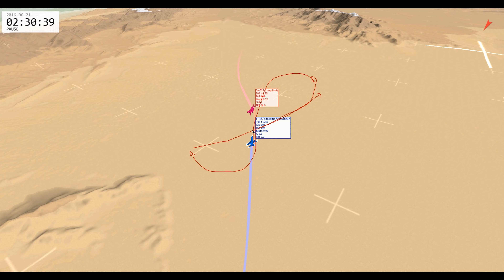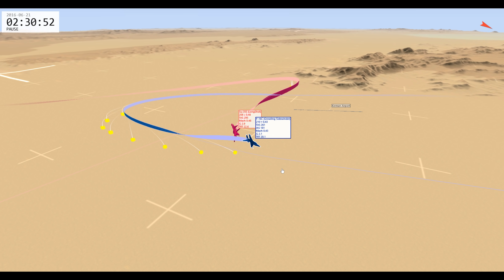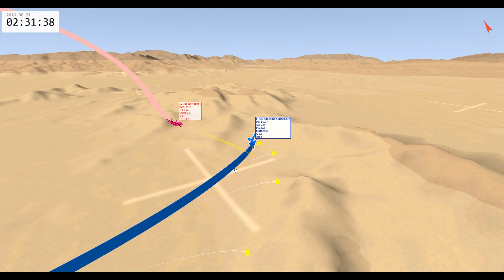F-16C Viper Vs Su-35 Flanker-E | Dogfight | Digital Combat Simulator | DCS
My Computer Specs Including Head Tracking and HOTAS Throttle/Joystick:
2TB HDD / 1TB SSD
32GB DDR4 RAM
GTX 1080 Ti
HeadTracker: Trackir5

Satellite Images used in the Tacview are provided by the Sentinel-2 under the European Commission’s Copernicus Program.

If you enjoy war thunder or Microsoft flight simulator 2020, consider getting yourself into Digital Combat Simulator by Eagle Dynamics, the Combat side of Aviation with the BVR and Dogfights really provides a different and interesting perspective on aviation. You can fly all kinds of combat aircraft including the F-16, F-15, F-14, JF-17, Su-27, Mig-29, Mirage and the F-18 Hornet along with many other aircraft and helicopters like the Ka-50 and Mi-8.